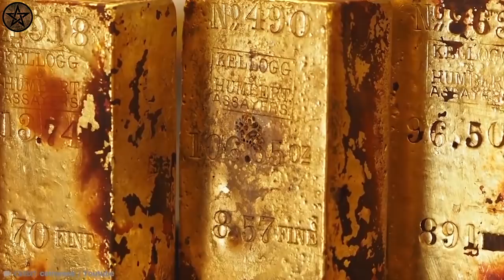ഭാഗ്യം വരുന്ന ഓരോരോ വഴികളെ | ആകസ്മികമായി കണ്ടെത്തിയ ഏറ്റവും വലിയ നിധികൾ